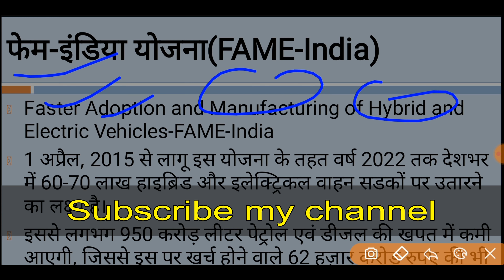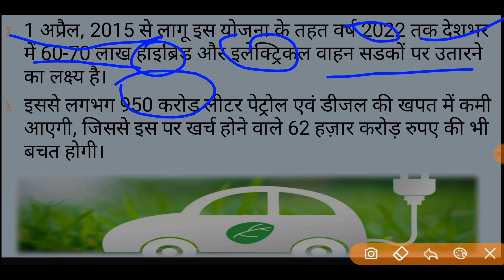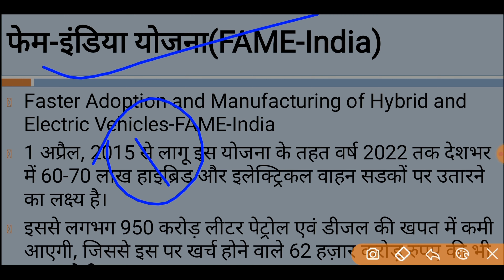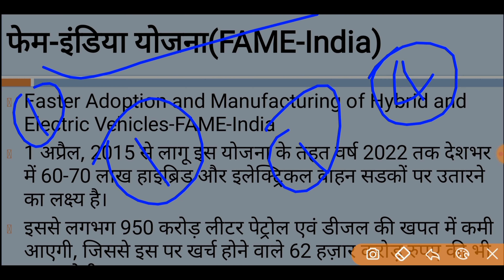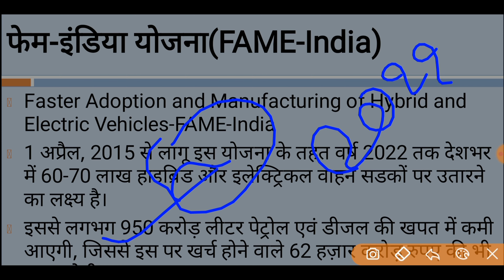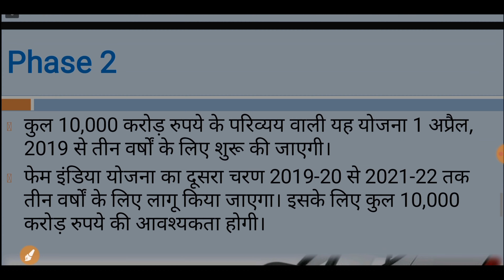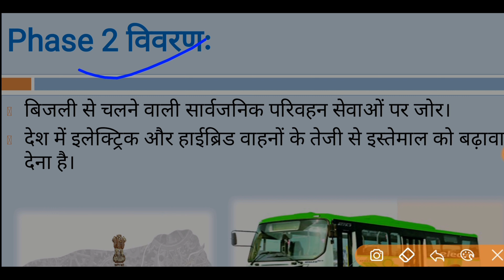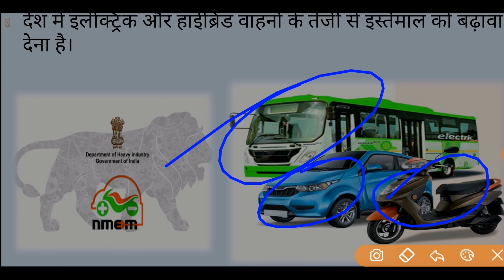FAME India Scheme || Two phases of the scheme Detailed explanation || फेम-इंडिया योजना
About video :-
The FAME(Faster Adoption and Manufacture of (Hybrid and) Electric Vehicles) was launched by the Ministry of Heavy Industries and Public Enterprises in 2015 to incentivize the production and promotion of eco-friendly vehicles including electric vehicles and hybrid vehicles

Two phases of the scheme :-
Phase I: started in 2015 and was completed on March 31st, 2019
Phase II: started from April 1st, 2019, will be completed by March 31st, 2022

Salient features of the scheme :-
The scheme provides the incentive in the form of subsidies to manufacturers of  electric vehicles and infrastructure providers of electric vehicles.
It is a part of the National Electric Mobility Plan
Encouraging electric vehicles by providing subsidies is the main thrust of the scheme.
The vehicles such as two wheelers, three wheelers, electric and hybrid cars and electric buses obtained the subsidy benefit of the scheme. It also covers electric and Hybrid technologies like Mild Hybrid, Strong Hybrid, Plug in Hybrid & Battery Electric Vehicles

The focus areas under the FAME :-
1)Technology development
2)Demand creation
3)Pilot projects
4)Charging infrastructure

Atal Bhujal Yojana kya hai ?Priority areas under Atal Ground Water Scheme/अटल भू जल योजना क्या है

FAME India Scheme current affairs